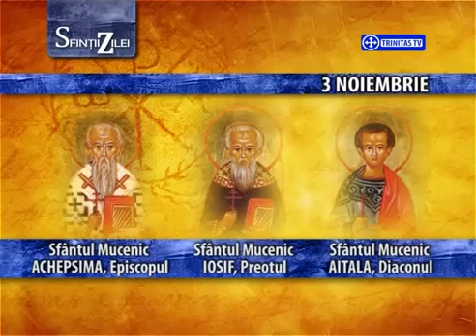3 noiembrie - Sfinții Mucenici Achepsima, Iosif și Aitala [ TRINITAS TV ]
3 noiembrie - Sfinții Mucenici Achepsima, Iosif și Aitala [ TRINITAS TV ]

                                          TRINITAS TV